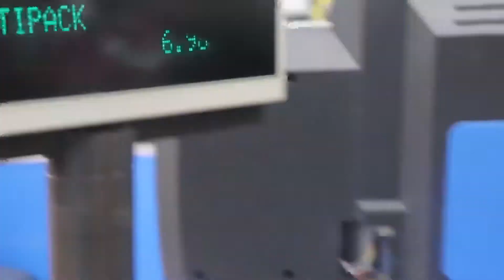“Grocery Spree Vlogg” 😱😱😱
GROCERY SPREE VLOGG! One person was picked for a chance to receive free groceries from us!!!